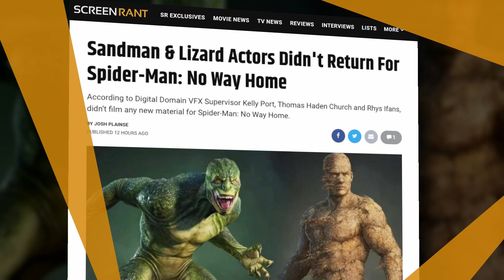Sandman & Lizard Actors Didn't Return For Spider-Man: No Way Home!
According to Digital Domain VFX Supervisor Kelly Port, Thomas Haden Church and Rhys Ifans, didn’t film any new material for Spider-Man: No Way Home.